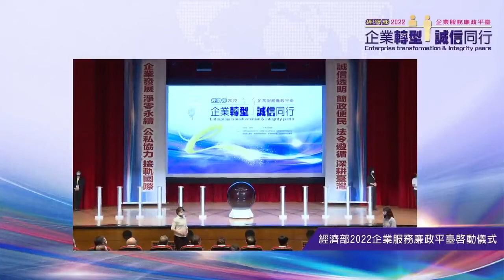手掌動畫 光柱 大魔球 啟動儀式案例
做為 尾牙活動 服務公司，擁有服務業的最高精神，為了符合客戶需要，取名為線上活動公司就是因為我們有著網路全天候服務的特性，千變萬化的市場競爭和個性定製化需求令我們一直不斷超越和改變，只為一個不變的夢想和責任，幫助企業成功舉辦每一場活動！我們著力於每項公關活動的提案、創意策劃、互動溝通、現場執行、效果評估；我們以“品質•創意•專業服務”的服務理念，力求為客戶提供卓越的全方位活動策劃與執行服務，讓客戶省心、滿意、感動！

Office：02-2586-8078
Line：pink216577
我們擅長發揮專業活動設計與新聞媒體公關專長，提供企業解決方案。